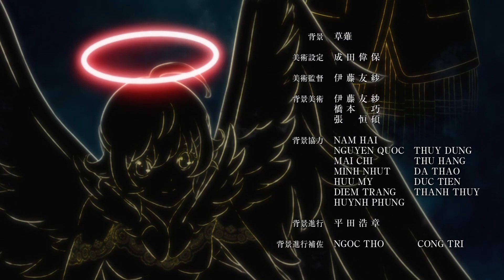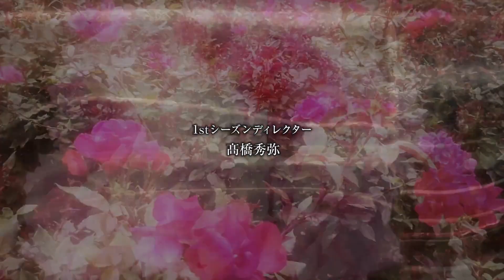Platinum End | неоправданные ожидания [imkko]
00:00 - Интро
00:26 - Синопсис
01:05 - Основная тема
01:29 - Лор
02:42 - Персонажи
07:00 - Вторая половина
07:54 - Графон
08:25 - ОСТы
09:17 - Заключение